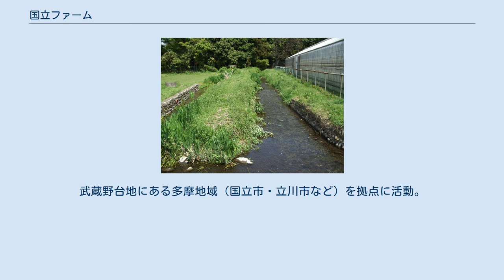国立ファーム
国立ファームは日本の会社 本項では前者について詳述する。
 国立ファーム有限会社（くにたちファーム）とは、農作物の生産から流通、飲食店などの各種アグリビジネスを展開している企業。
創業者である高橋雅也は、異業種であるアダルトビデオ業からの参入者である。
 2006年3月に高橋が「農業改革」をスローガンとして高橋がなり本人の個人資産を元手に創業。
現在、主に飲食（農家の台所 くにたちファーム）・生産（トロ箱栽培）・販売（青果店）を展開。
 スローガンとして掲げている「農業改革」のため、農業に関連する事業を川下（生産）から川上（流通等）まで全ての工程を一貫して企業内で管理。
一貫して管理することにより、生産者・流通業者・消費者の利益バランスを調整した上で、双方にとってより良い農業ビジネスを提示するよう努力している。
自社生産以外にも全国の契約農家より農作物等を仕入れ、販売も展開。
将来的には全国の契約農家を結ぶ流通網を確立させ、新しいビジネスモデルを展開することを目指している。
 自社を農家（生産者）と位置付け、生産者が主導の経営が可能である実例を企業として大々的に作ることにより、現在の日本の農業の問題点である「生産者の立場の弱さ」を払拭させ、その上で日本での農作物生産者という職業の位置を向上させる事も目的としている。
 国立市（イメージ） 会社の区分に従うと6事業を展開。
武蔵野台地にある多摩地域（国立市・立川市など）を拠点に活動。
一部エリア外でも展開。